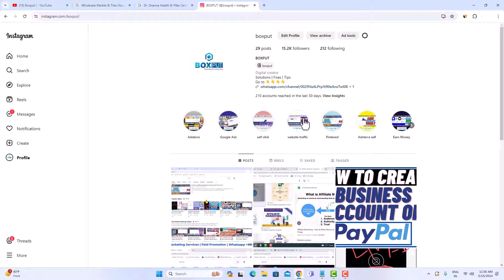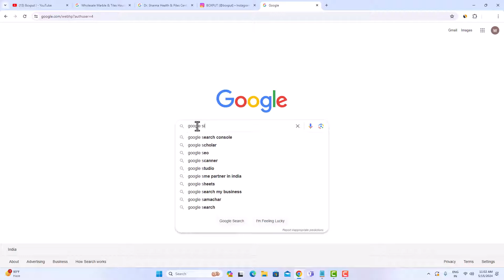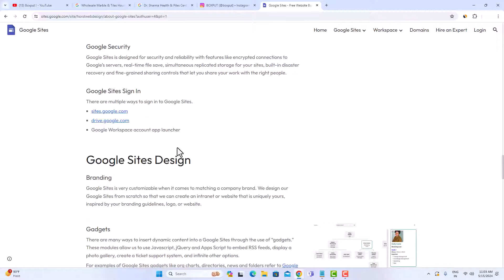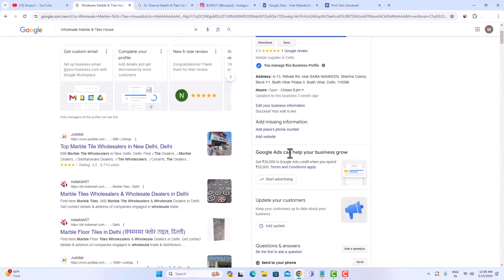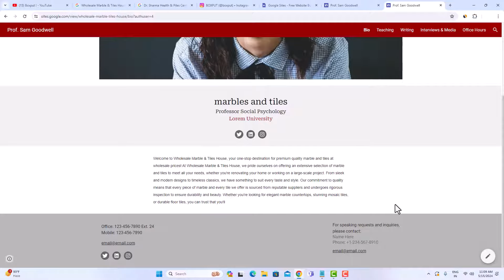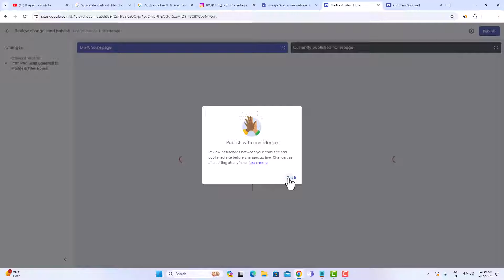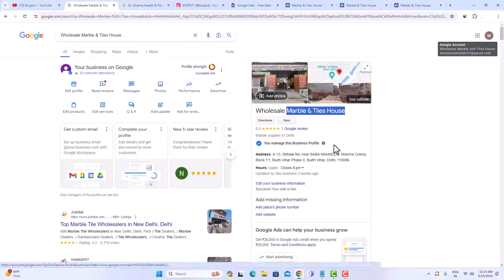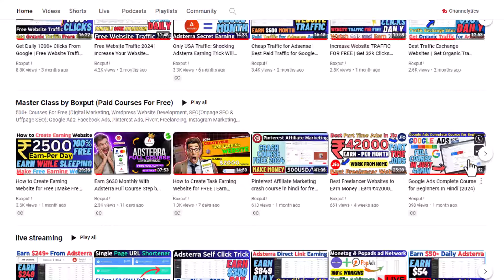How to Make Free Website For Google My Business | Create a Free website for GMB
How to Make a Free Website For Google My Business (in just 6 mints!)